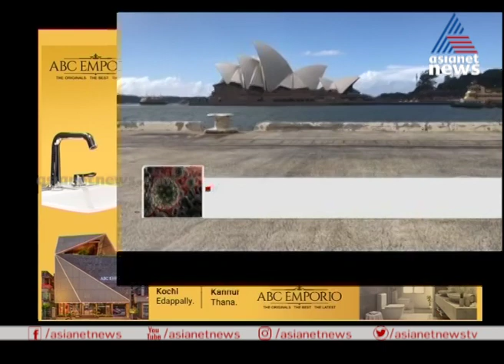ആളൊഴിഞ്ഞ് സിഡ്നി ഒപേര ഹൌസ് | Covid 19 Australia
Coronavirus Australia live Updates